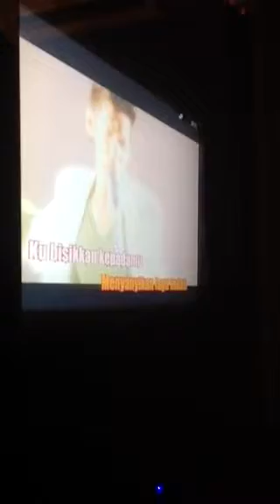Jamal Aku Penghibur (cover)karoake